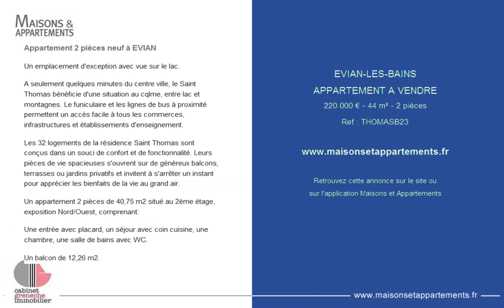EVIAN-LES-BAINS - APPARTEMENT A VENDRE - 220 000 € - 44 m² - 2 pièces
Référence : THOMASB23

Appartement 2 pièces neuf à EVIAN
Un emplacement d'exception avec vue sur le lac.

A seulement quelques minutes du centre ville, le Saint Thomas bénéficie d'une situation au cqlme, entre lac et montagnes. Le funiculaire et les lignes de bus à proximité permettent un accès facile à tous les commerces, infrastructures et établissements d'enseignement.

Les 32 logements de la résidence Saint Thomas sont conçus dans un souci de confort et de fonctionnalité. Leurs pièces de vie spacieuses s'ouvrent sur de généreux balcons, terrasses ou jardins privatifs et invitent à s'arrêter un instant pour apprécier les bienfaits de la vie au grand air.

Un appartement 2 pièces de 40,75 m2 situé au 2ème étage, exposition Nord/Ouest, comprenant:

Une entrée avec placard, un séjour avec coin cuisine, une chambre, une salle de bains avec WC.

Un balcon de 12,26 m2.

Cette annonce vous est proposée par l'agence GRENECHE IMMOBILIER